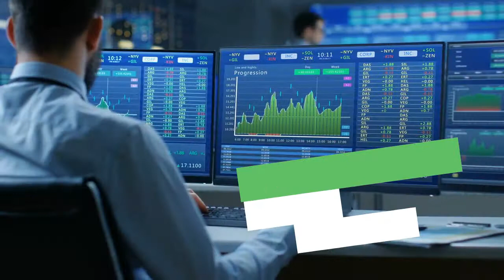Discover Careers: Quantitative Analyst | Sortyourfuture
Your 25 second guide to a career as a quantitative analyst.

SORTYOURFUTURE :
Discover careers, employers, and opportunities based on your interests not your background